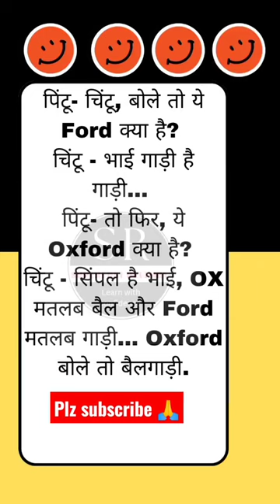Oxford = बैलगाड़ी 🤣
funny jokes
Hindi jokes 🤣
jokes